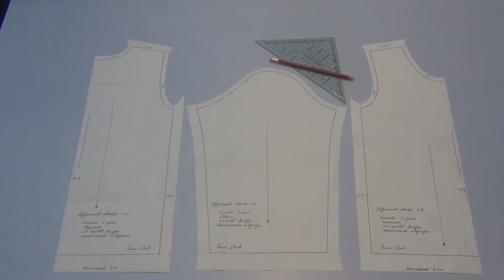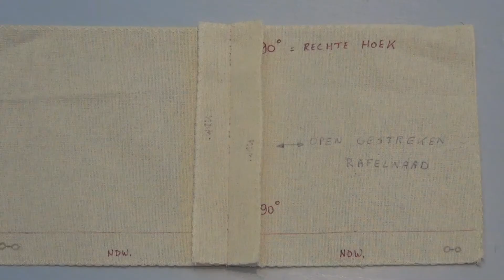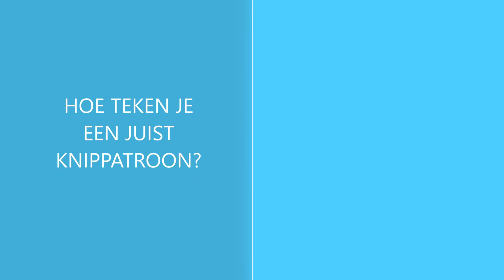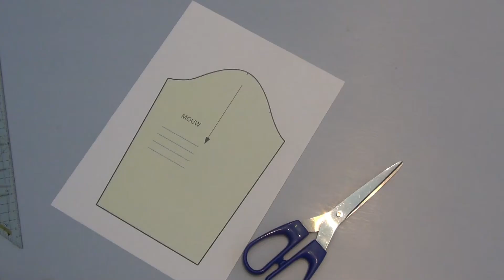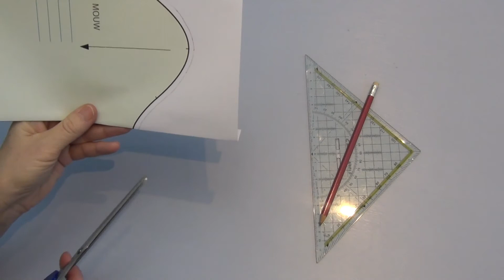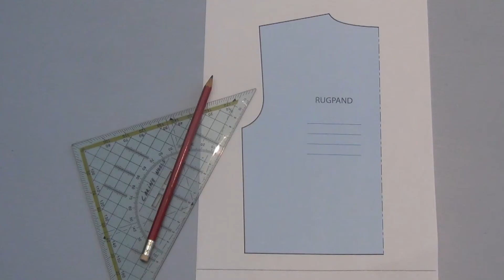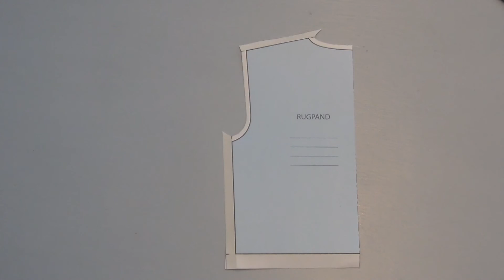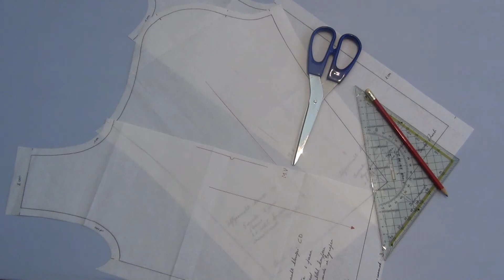Knippatronen tekenen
Een patroon waar naadwaarden, zomen en belegsels bijgevoegd zijn noemen we een knippatroon.
Een knippatroon tekenen bespaart tijd als je het patroon nog een keertje wilt gebruiken.